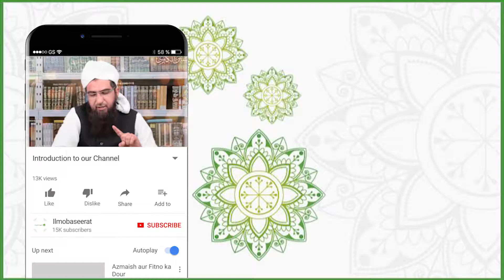Malfoozat e Hakeemul Ummat (Masaaib mein Pareshani nahi hoti)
Program: Malfoozat e Hakeem ul Ummat
Topic: Masaaib mein Pareshani nahi hoti

Speaker: Mufti Muhammad Zubair Rafeeq

IlmoBaseerat Youtube Channel is an Islamic channel in which you will find Islamic Topics including the translation and interpretation of the Holy Quran and Dare Hadiths according to the method of the forefathers.